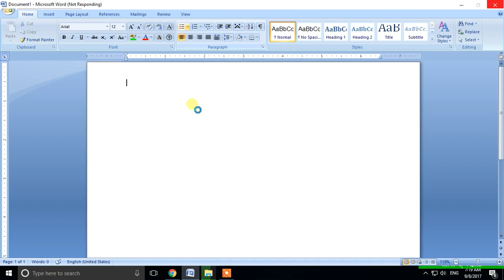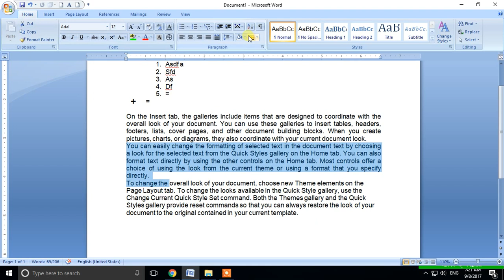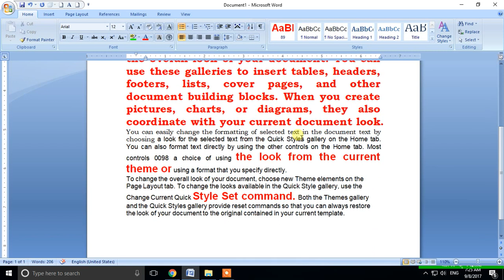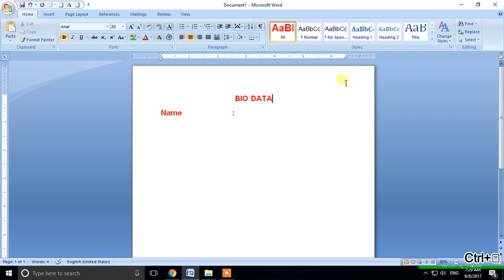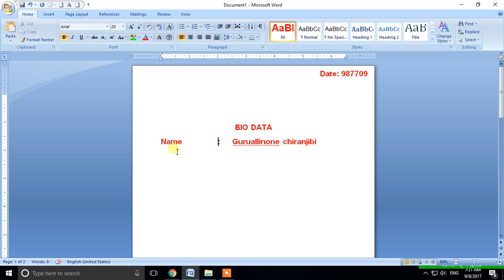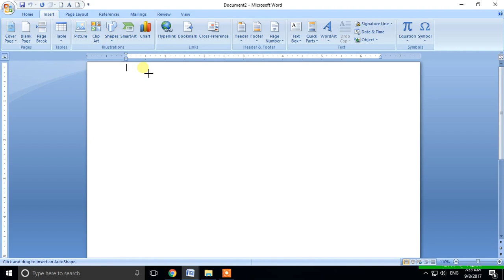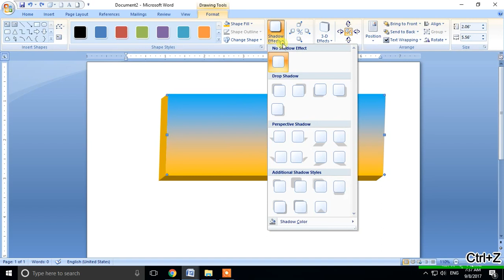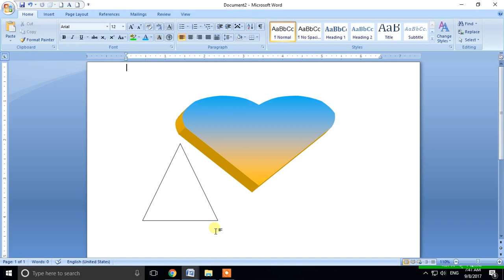Ms Word Full Course Part 3 | Find And Replace In Office Package | Basic Computer Course In Nepali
आफ्नो Computer सम्बन्धी कुनै पनी काम मा Documents Latter Newspaper Design हरु बानाउको लागी Ms Office र Advance Computer Course जान्न अतिनै जरुरी हुन्छ । त्यसैको आवश्यकतालाई मध्यनजर गरेर हजुरहरुलाई घरमै बसेर सीक्न सजिलो होस भन्ने अभिप्रायाले यी भिडियो हरु YouTube मा Uploaded गरेका छौ । यी Video हरु पुरा हेरेर हजुर हरु घरमा नै Computer Class सिक्न सक्नुहुन्छ । Computer Course Nepali मा धेरै राम्रो संग बुझाईएको छ । Basic Computer Course Nepali Language मा र Advance Computer Course In Nepali Language मा पुर्ण रुपमा सिकाईन्छ । धेरै जानकारी लिनुहोला ।